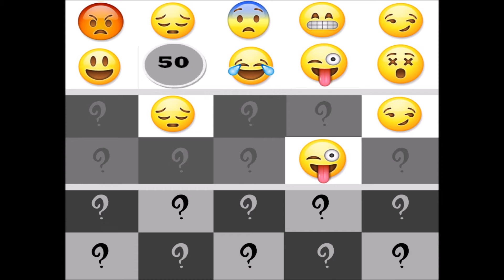Promo for April 13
Time: Friday 8 pm EST (US TIME)
Host: Mary B, Sword in the Darkness, BBM 94 and Felicia
Format: Tiles
Topic: Houses of Westeros